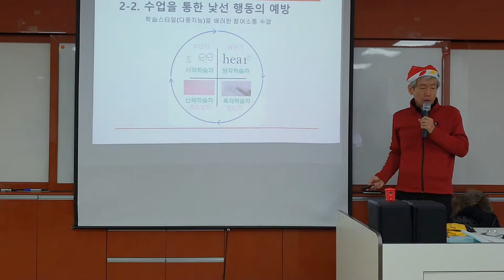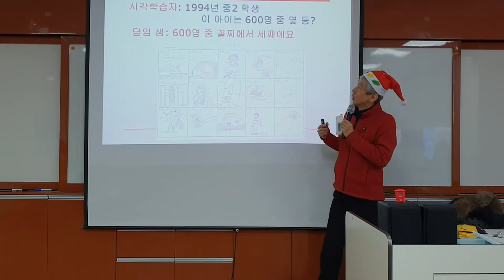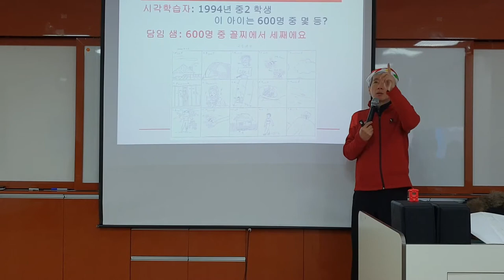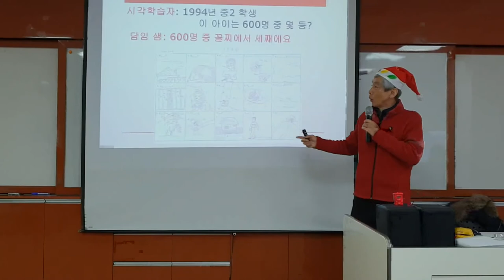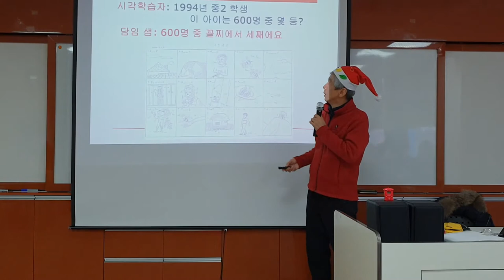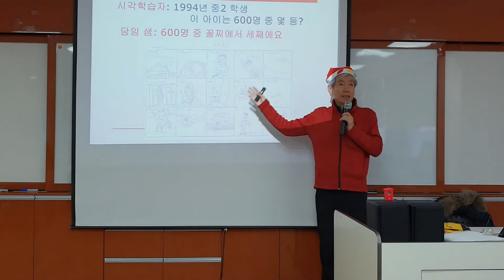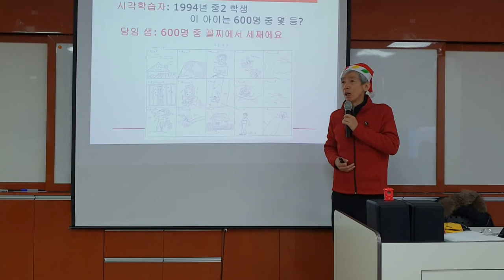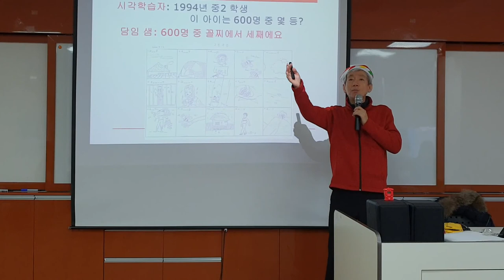학습스타일에 기반한 다양한 수행평가로 자존감 향성시키기